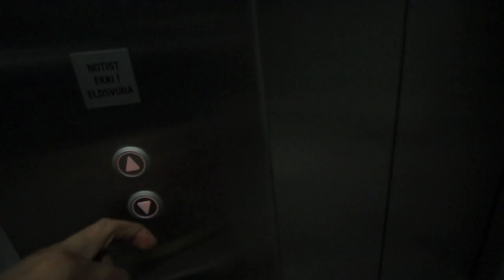First Try Fail(success)Mondays - Emmsjé Gauti